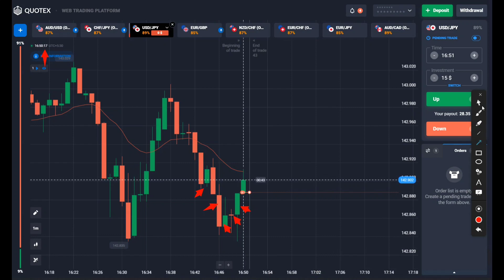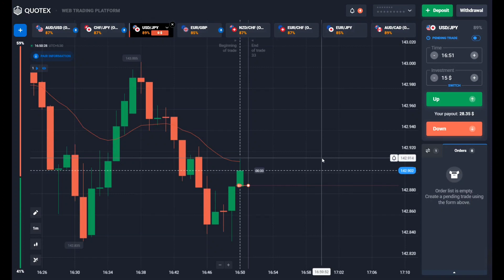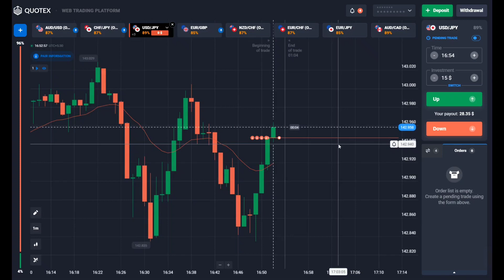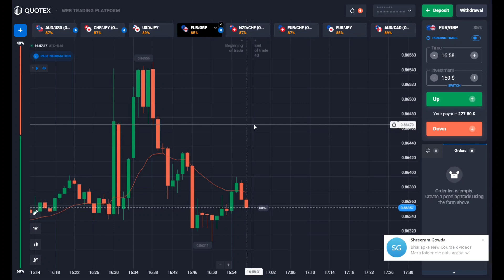Quotex 5 Min Best Trading Strategy | Quotex New Strategy | Quotex Sureshot Pattern